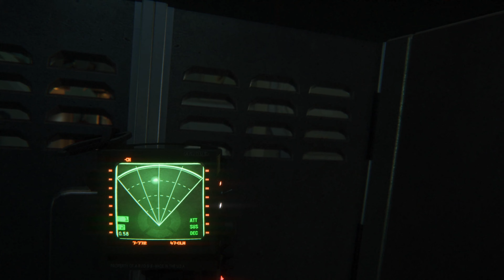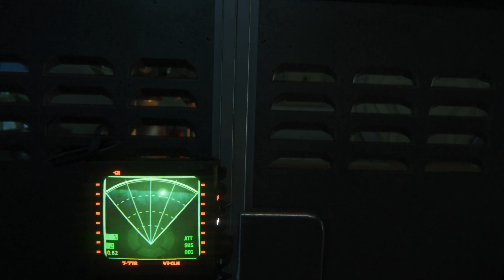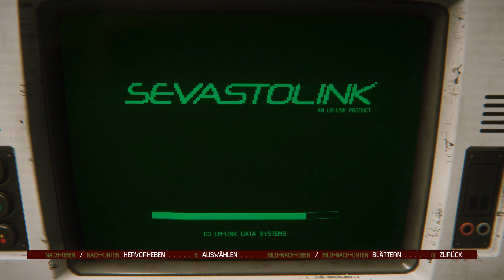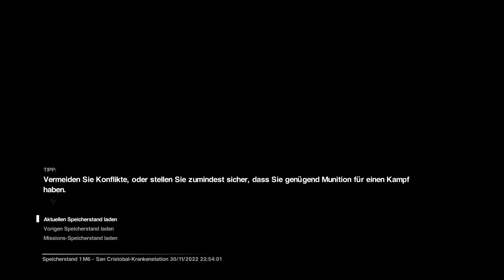Let's Play Alien: Isolation #015 - Trampeltier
Schwierigkeitsgrad Schwer | In Alien: Isolation, zu Deutsch Alien: Isolation, schreiben wir das Jahr 2137. Seit 15 Jahren ist Ellen Ripley, die Mutter von Amanda Ripley, verschwunden. Nun tut sich eine Spur auf. Der Flugschreiber des letzten Schiffs von Ellen, der Nostromo, wurde gefunden und auf die Raumstation Sevastopol gebracht. Amanda macht sich mit zwei Crewmitgliedern auf den Weg zu Sevastopol. Auf der Raumstation treiben aber Menschen, Androiden und eine unbekannte Lebensform ihr Unwesen.